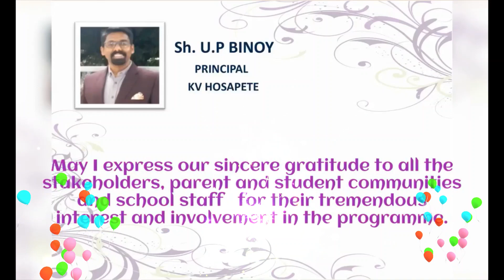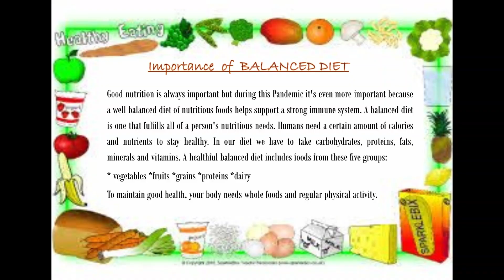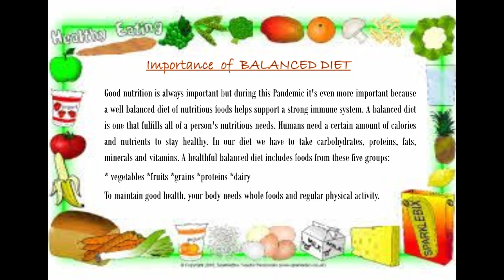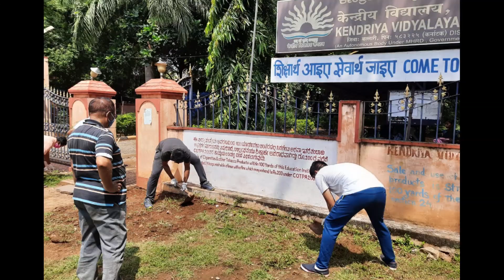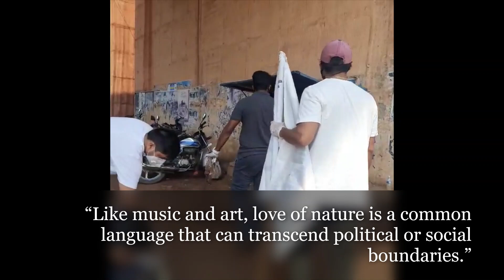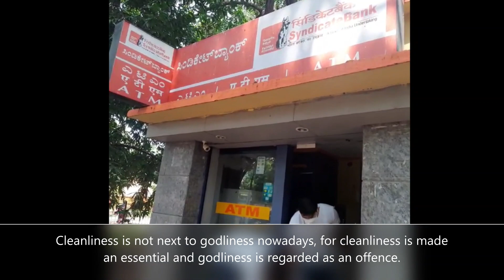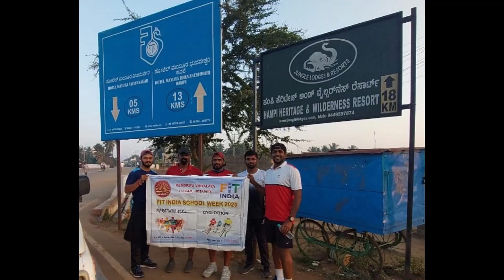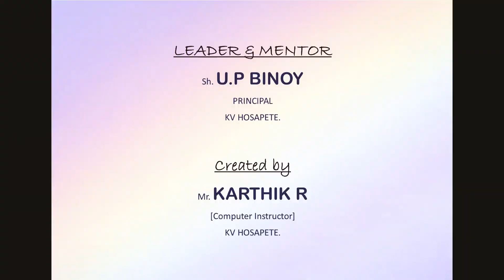KV HOSAPETE - FIT INDIA SCHOOL WEEK 2020